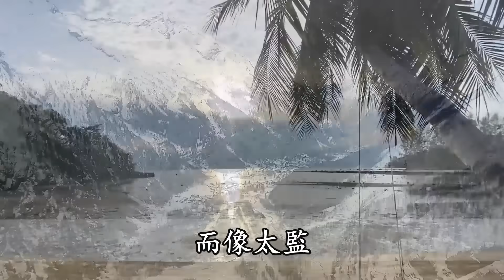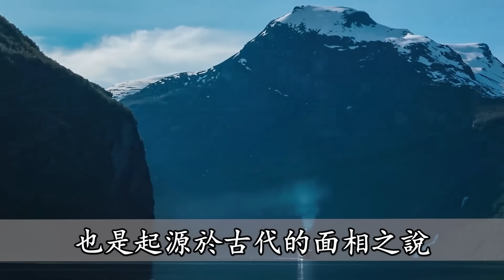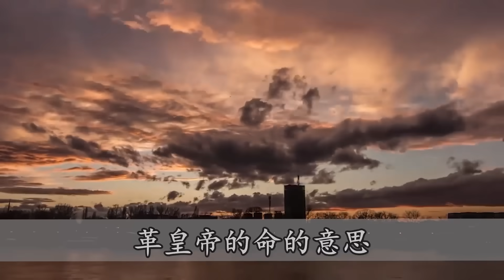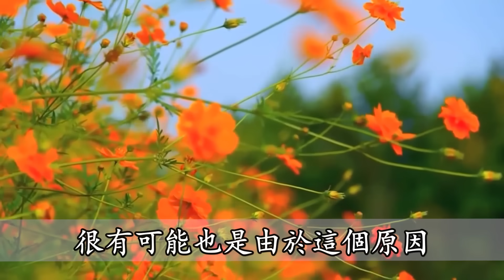俗話說「男怕小嘴，女怕大鼻」，男女為什麼會怕這兩樣？ 老祖宗的識人術，看過的都說準 | 識人術 | 俗語 | 佛禪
俗話說人無笑臉莫開店，後半句尤其經典，想發大財的朋友要格外留意 | 佛禪
一個人很嫉妒你，往往不會與你為敵，而是會有這三種表現，遇到了趕緊絕交！
俗話說床不離七，棺不離八，桌不離九，七、八、九指的是什麼意思？前面還有兩句更經典
為什麼有些人看起來很年輕？50歲以後，有這4個生活習慣的人，比同齡人更顯年輕，一輩子不顯老